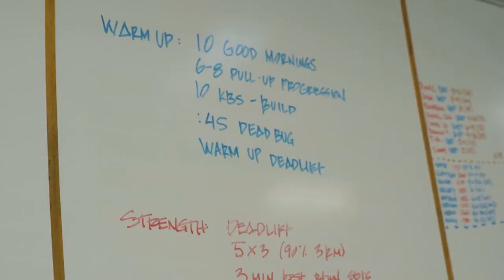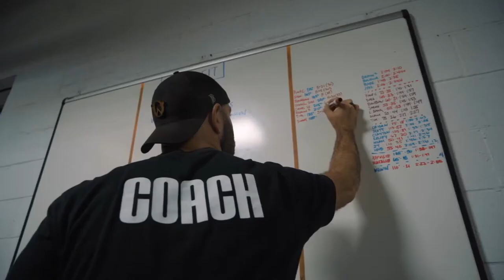Alpha Athletics Inc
Find out who we are and meet our community!
We're here when you're ready.